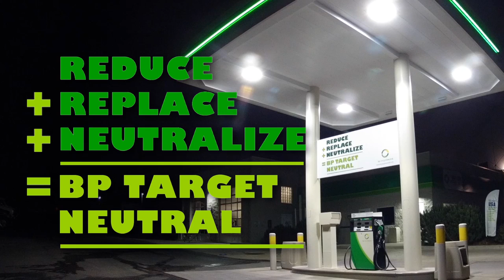BP Target Neutral: Getting Greener in Colorado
U.S. Paralympic swimmer Rudy Garcia-Tolson visited one of BP's gas stations close to his current home, the U.S. Olympic Training Center in Colorado Springs, Colorado. As part of the BP Target Neutral program, the gas station was renovated to improve energy efficiency, lower maintenance costs, and educate consumers about our commitment to a lower carbon future. Join Rudy and other members of Team USA in lowering global carbon emissions by visiting